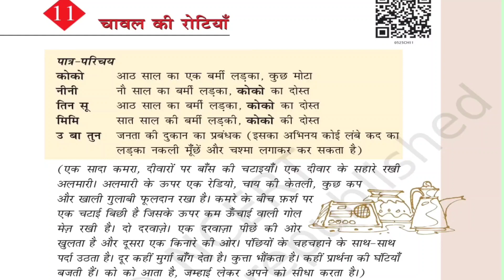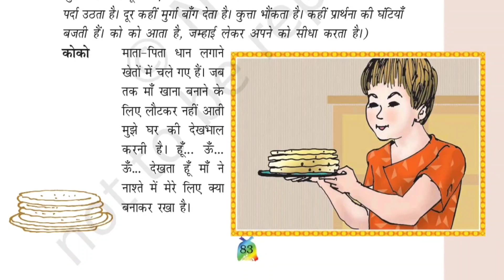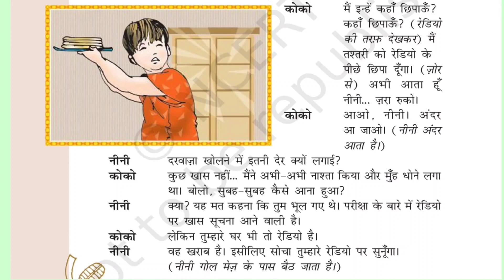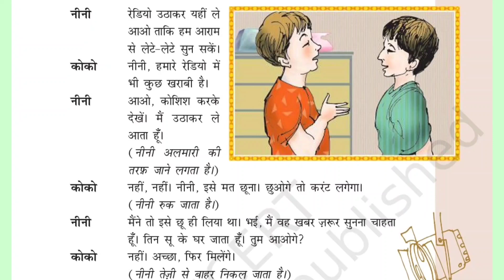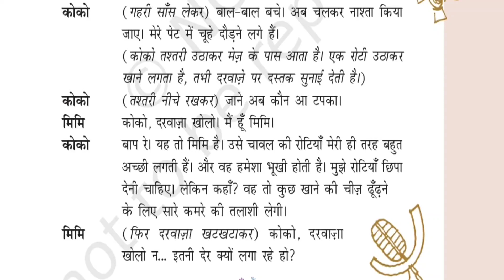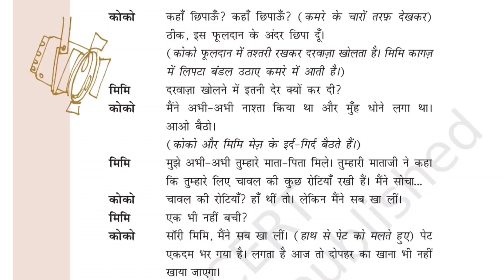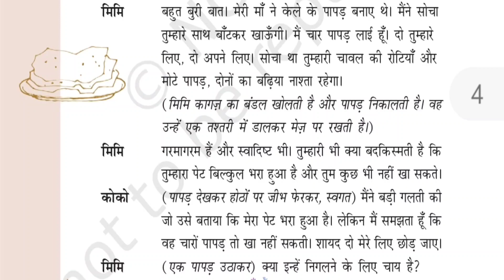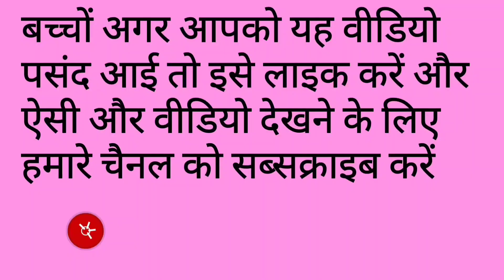class-5, hindi पाठ -चावल की रोटियां पाठ की व्याख्या भाग -1